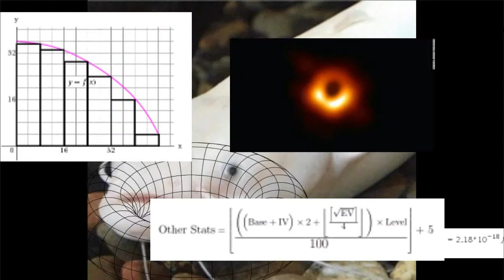Siluriformes (Catfish)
This zoological classification, Siluriformes, contains many diverse species that have been distributed across the globe. Given the thin and long fleshy filaments protruding from the mouth area, identified as barbels, it has been nicknamed the Catfish. It has been noted that most white catfish are albino, but it is unclear in this instance if the specimen is a distinct species or a distinct member of a known classification.

meme